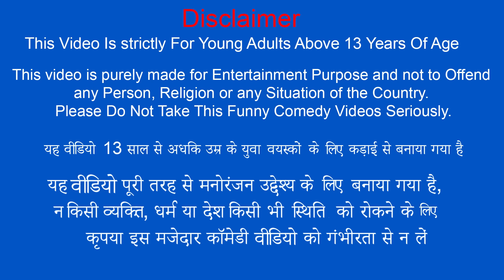Millionaire Ka Pesarattu Moong Dal Green Dosa Street Food Hindi Kahani Moral Stories Comedy Video